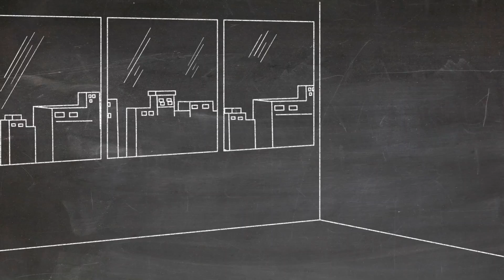NO POR COMERTE DOS LECHUGAS TE VUELVES UN SER ANCESTRAL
MI QUEJA SOBRE LOS GURUS DEL ASTRAL(DISCULPAD POR LOS TACOS) TIENE UN TOQUE HUMORISTICO ""